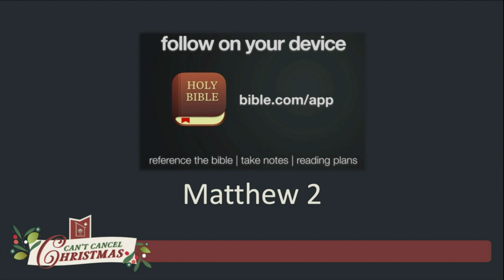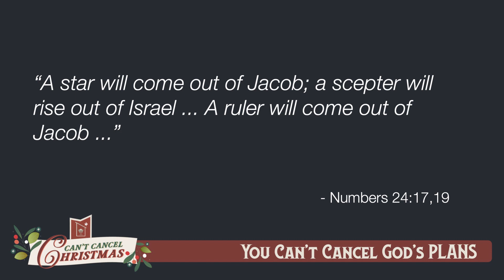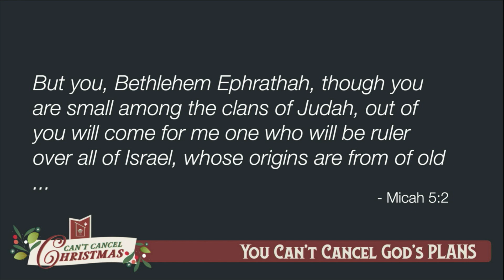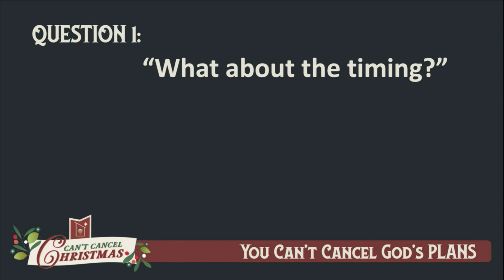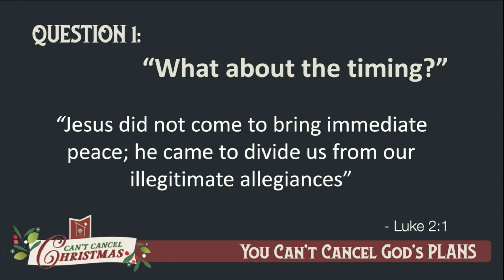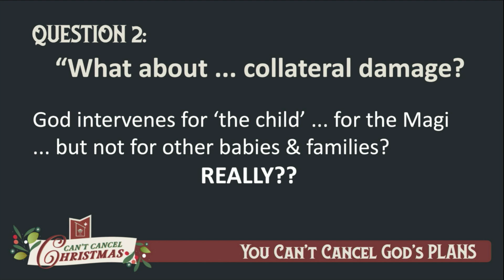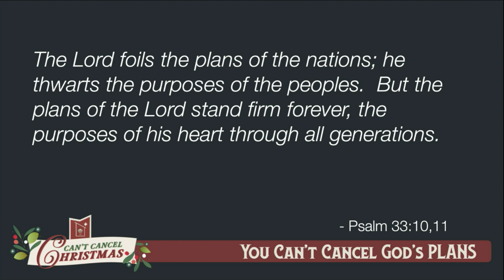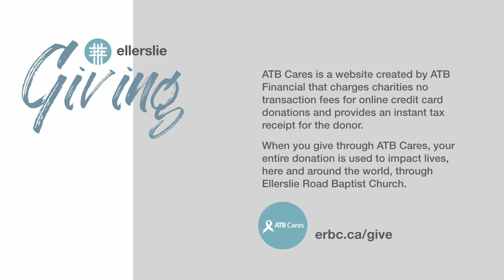Traditions | November 29, 2020 | Ellerslie Church Online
Want to continue engaging with this message? You can find sermon discussion questions, sermon slides, and a sermon based reading plan by heading over